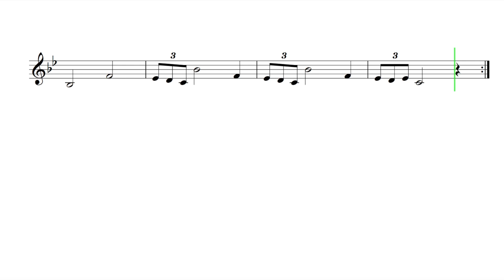Let's Play "Star Wars Theme" - Trumpet